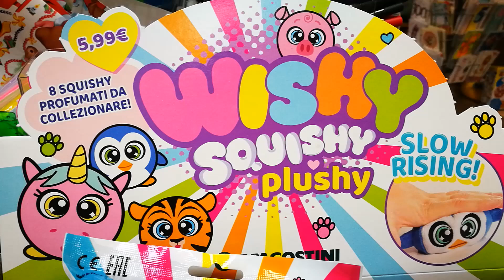Wishy Squishy Plushy a lento rilascio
Novità in edicola